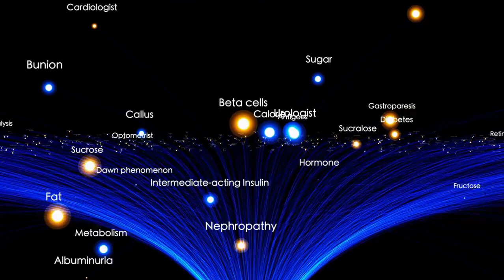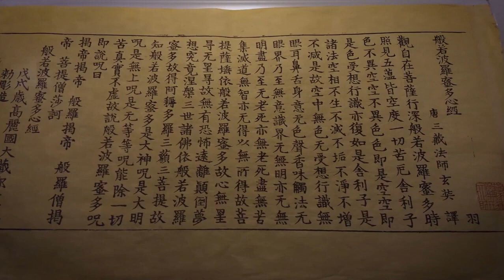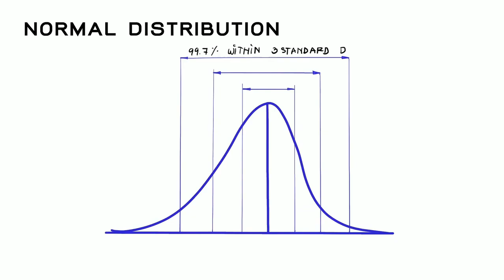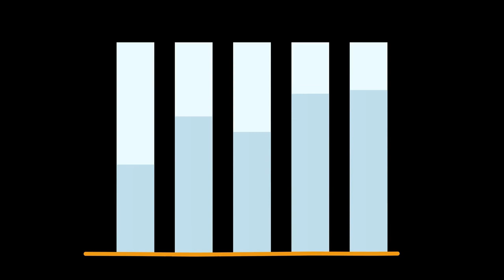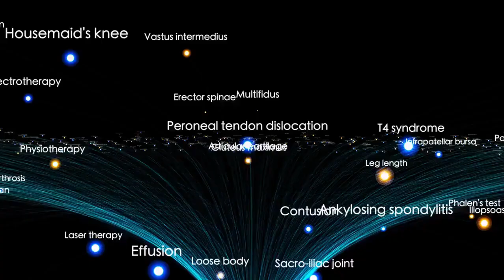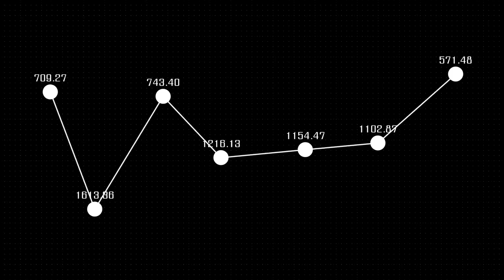Brian Cox Warn: Betelgeuse Supernova Explosion Imminent